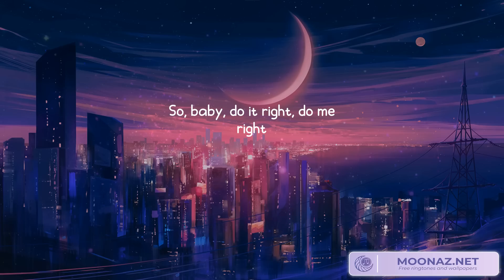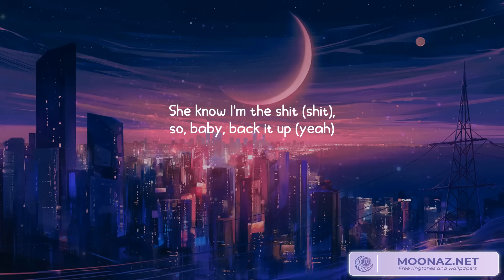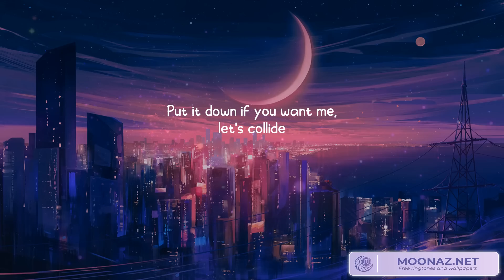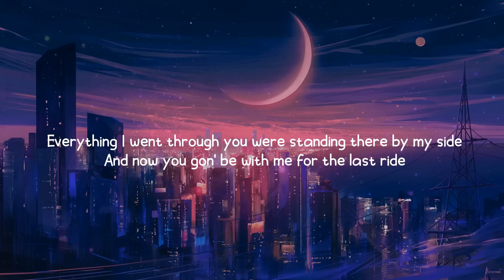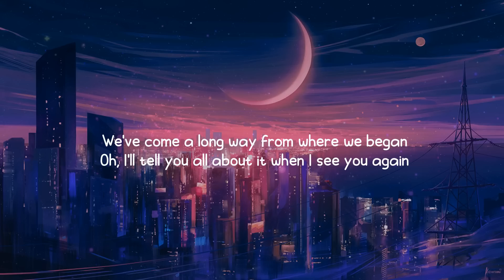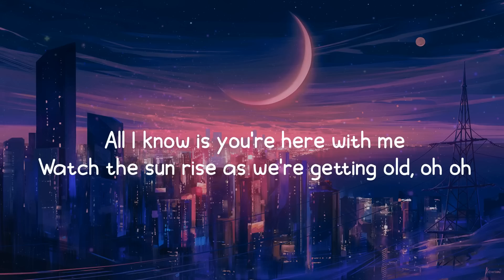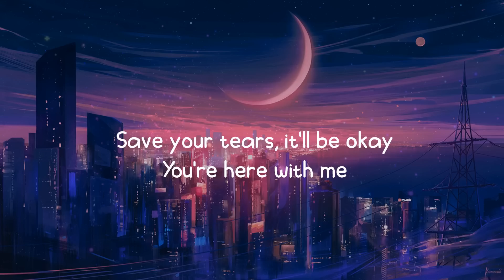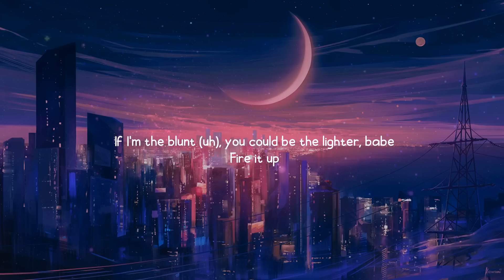Justine Skye, Tyga - Collide (Lyrics) | Charlie Puth, D4vd,...